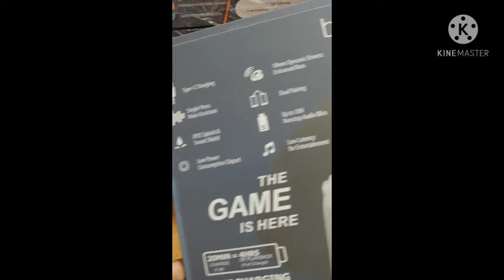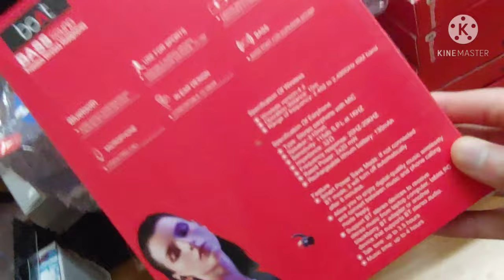Boat B-321 Wireless | Boat Rockerz 365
MD Gadget are welcome hope you'll love my content...